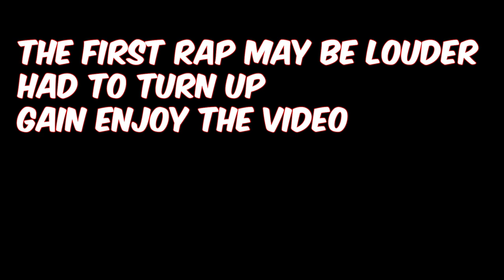HER FIRST TIME REACTION TO HARRY MACK OMEGLE BARS 87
HER FIRST TIME REACTING TO HARRY MACK